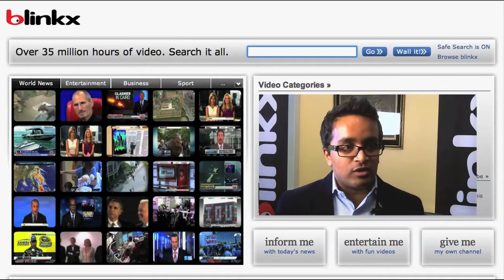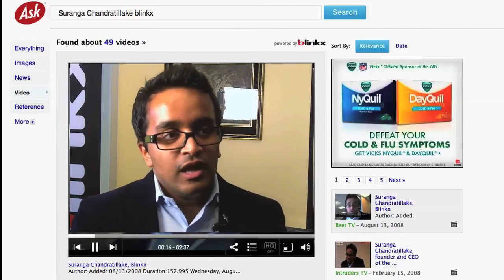blinkx Powers Video Search and Discovery with Targeted Ads, Acquisitions and New Video Channels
Earlier this year at OTTcon, I caught up with Suranga Chandratillake, CEO and Founder of blinkx, which calls itself  "the world's largest and most advanced video search engine." Chandratillake founded blinkx in 2004 and has helped pioneer video search on the Internet. Unlike other search engines that focus on text web, titles and metadata, blinkx uses a unique combination of patented conceptual search, speech recognition and visual analysis to find and qualify online video. The company has an index of over 35 million hours of searchable video and more than 720 media partnerships, including national broadcasters, commercial media giants, and private video libraries.

Chandratillake says blinkx has positioned itself as a premier destination for online video.
"When you come to blinkx.com, and search for any topic you're interested in right now, we can find videos for you that match that topic, that are highly relevant to that topic of interest and we bring those back to you. So you can click on them and watch them, and that's our core business. But we also power video search behind the scenes for other people too."

n April of 2011, blinkx acquired online video media company Burst Media for $30 million in stock and cash in a move to integrate its premium video content with Burst's 150 million monthly uniques 35 billion page views (according to comScore Media Metrix, September 2011). Just last week, Burst Media introduced 12 new Internet video channels premium video from a host of blinkx's direct play partners, including Reuters, Howcast, CelebTV, GeoBeats and TVGuide, offering TV-style programming on a wide range of subjects, from food to fashion, celebrity gossip to gardening, health to How To.

blinkx also announced last week, that it is powering video for Aurasma, the world's first visual browser for smartphones and tablets that recognizes physical objects and delivers related online content - videos, animations, audio or web pages - in real time.